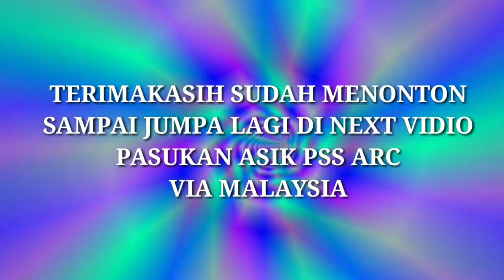EFEK GERGAJI MENGEMBANG SEHINGGA PEMBELAHAN KAYU TIDAK LURUS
Slmt pagi teman2 kali ini membelah kayunya tidak lurus dikarenakan gergaji mengembang sehingga size-nya melintir 2 kaga karuan
Simak vidionya sampe selesai yah